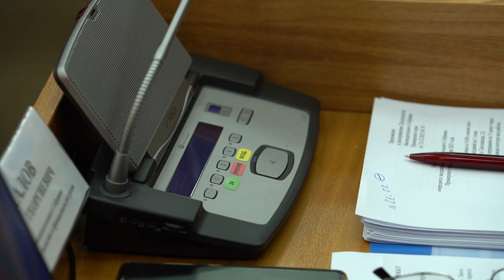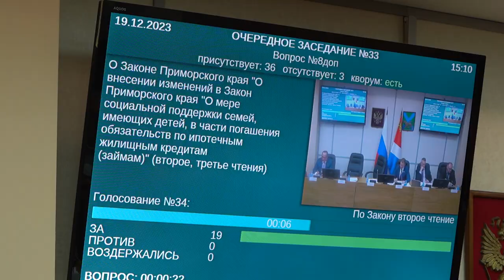Заседание Законодательного Собрания Приморья прошло в Правительстве края.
Заключительное в текущем году заседание Законодательного Собрания Приморья прошло в Правительстве края. На территории Приморского края расширен перечень льготных категорий граждан, которым положены меры поддержки для газификации индивидуальных жилых домов. Правки в краевой закон представила Анастасия Худченко. Также Зампред Правительства представила законопроект, позволяющий получить миллион на погашение ипотечного кредита семьям, в которых родится третий ребенок или последующие дети в период с 1 января 2024 года по 31 декабря 2025 года.